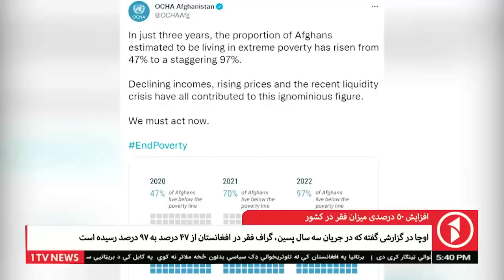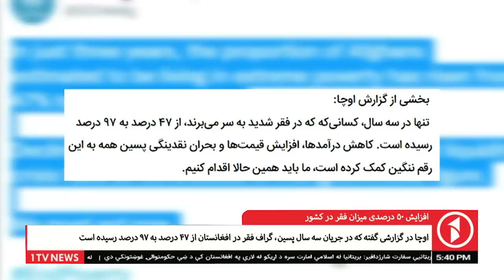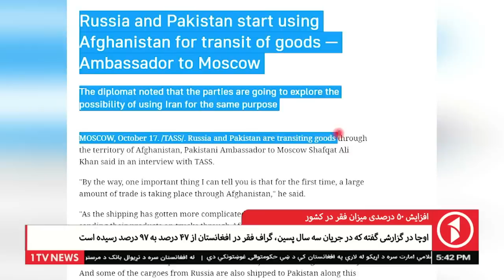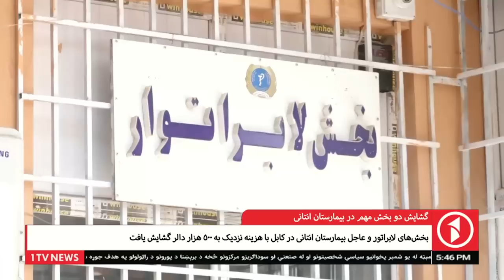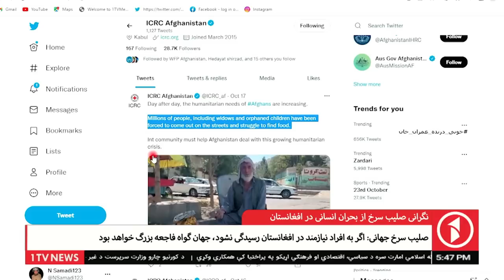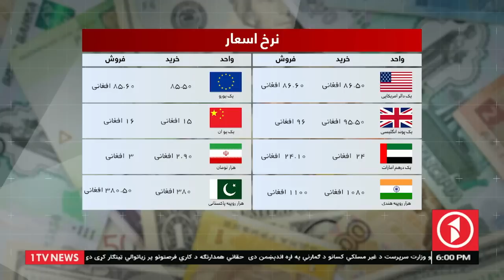Afghanistan Dari News 18.10.2022 - خبرهای شام‌گاهی افغانستان